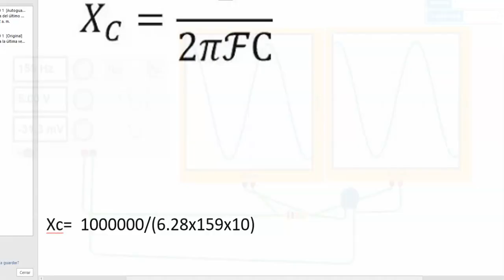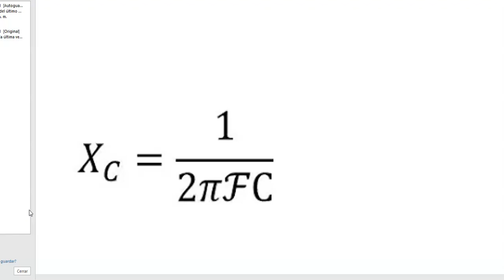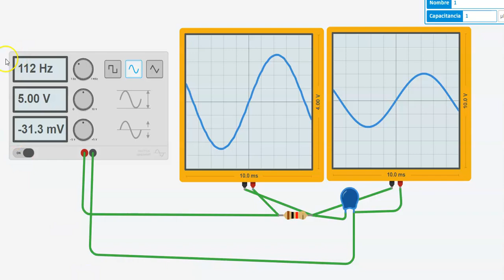circuito rc, como funciona y sus ecuaciones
en este video vemos el comportamiento del circuito rc